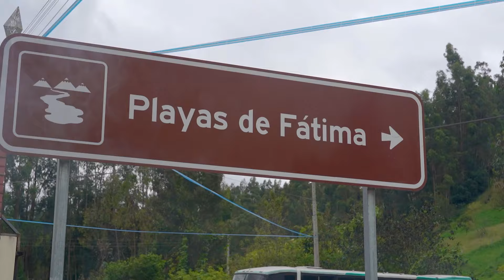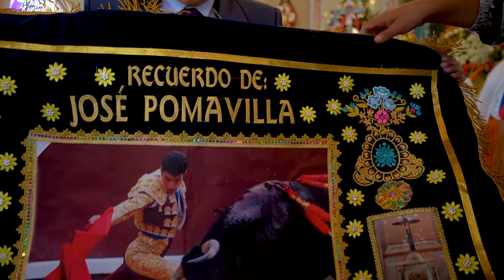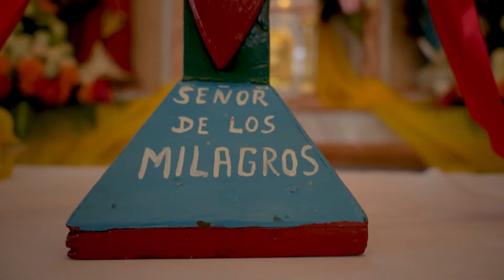FIESTA DEL SEÑOR DE LOS MILAGROS EN PLAYA ALTA | Memito Castro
Que mas mijines en esta aventura me acompañaran a las fiestas del señor  de los milagros en playa alta que queda en Biblián en el cual fui a participar en una carrera de cuyes y también quede como jurado de los grupos de danza. Espero que les guste el video ;)